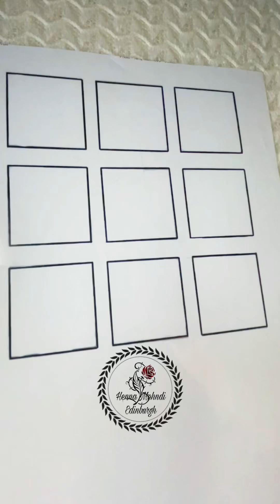Tips & Tricks || Learn Basic Henna Flowers 🌺 || Henna Mehndi Edinburgh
Assalamualaikum, ... hope this was helpful for all the mehndi/ henna lovers out there..☺️ If you like watching my tutorials ...do like, share , comment and don't forget to subscribe to my YouTube channel & aslo don't forget to press the bell icon 🔔
We are specialised in every kind of mehndi design like ….

simple flower mehndi back hand
simple mehndi design flower back hand
simple mehndi flower kaise banaen
simple flower henna designs for beginners
simple henna flower designs
easy henna flower  tutorial
henna designs flower
basic henna flowe
henna designs floral
simple henna designs
simple henna designs for beginners
simple henna
simple henna mehndi design
simple henna designs for kids
simple henna tutorial
simple henna designs for back hand
simple henna designs for eid
simple henna designs for front hand
simple henna art
simple henna for beginners
simple henna tutorial for beginners
henna flower designs
henna flower designs step by step
henna flower bunch
henna flower mehndi design
henna flower for beginners
henna flower designs easy
henna flower tutorial
mehndi design
mehndi design simple
mehndi designs
henna designs very simple mehndi design
mehndi design asan
mehndi design bunch
henna mehndi tattoo design henna designs simple
easy henna designs
mehndi design baby
simple mehndi design for eid
simple mehndi design pic
simple mehndi design new

Queries solved:-
 How To make Mehndi Design
 How do you make mehndi design
 How do you apply henna
 How do you apply henna shading
 How To make Arabic mehndi design
 How To make latest mehndi designs
 How To make stylish Mehndi design
 How To make unique mehndi designs
 How To make trick mehndi design
 How To make front hand mehndi design
 How To make back mehndi design
 How to front and back side mehndi design
Video relatet topic:-
beautiful stylish and easy mehndi design
simple mehndi
simple mehndi design for fornt hand
Arabic mehndi
Arabic mehndi design for Back
bridal Mehndi
bridal Mehndi Design For full
easy simple mehndi
heenna tutorial
henna tatoo
henna tatoos
new pattern henna
unique mehndi designs
bangalimehndi
bangalihenna
Pakistani mehndi
Pakistani Henna
gujrati Mehndi
gujrati henna
stylish Mehndi
mehndi for begginer
marwadi henna
marwadi mehndi
unique mehndi design
Rajasthan mehndi design
rajasthan Henna Design
rajasthan mehndi
mehndi class
Mehndi for biginers
start mehndi design
online mehndi design
online henna Design
Lear Henna online
online henna
Lear online mehndi designs
Macon mehndi
maconhenna
black henna
traditional henna
traditional mehndi
newhenna design
dulhan mehndi
marriehennadesign
potriat henna Design
inpired henna Design
mehndi designs
semi Bridal
Full hand mehndi design
Full hand mehndi design on paper
Henna tricks
Dubai style Henna design
khelaji Henna Design
flooral Mehndi Design
floral mehndi design
Feet henna Design
foot Mehndi Design
mehndidesignfullhansbridalmehndi
tricky Henna Designs
bold mehndi design
attractive henna Design
edi special henna Design Mehndi Design
modern mehndi design Henna design
foreign touch Henna Design Mehndi Design
rakshabandhan special henna Design Mehndi Design
portrait shape mehndi design
Learn portrait mehndi design
learn basic classes for Henna mehndi
dulhan dulhan face
Rakhi Henna Designs Mehndi Design
trending Mehndi Design
kareachout special henna Design
jewellery Henna Mehndi Design
beginners Mehndi Designs Henna Designs
beautifull arabic Henna
henna tattoos tutorial
short hand mehndi design
plam Henna Mehndi Design
Best Henna Design
most attractive Henna Designs
top 10 Henna Design
sanded Henna Designs
dot Mehndi Design
donet Mehndi Design
maid Design
numbeehenna Design Henna Designs